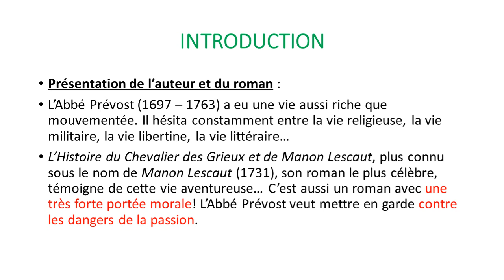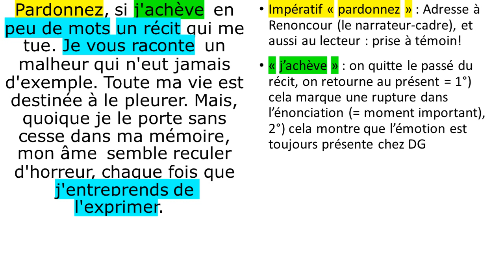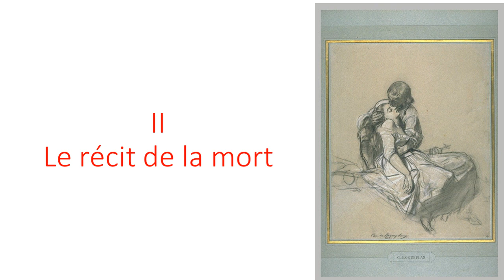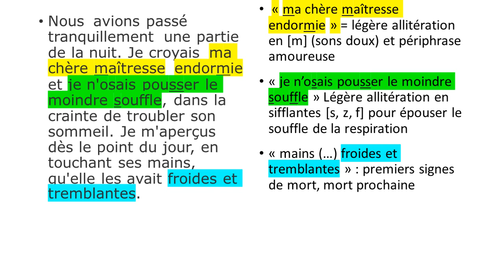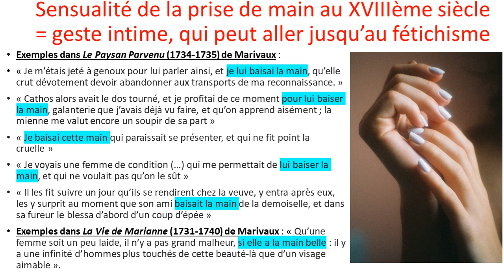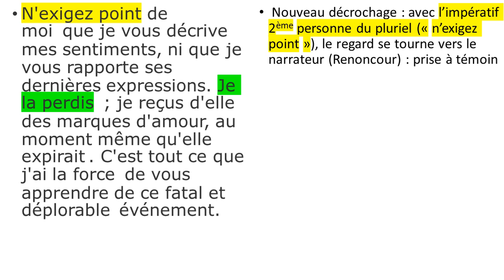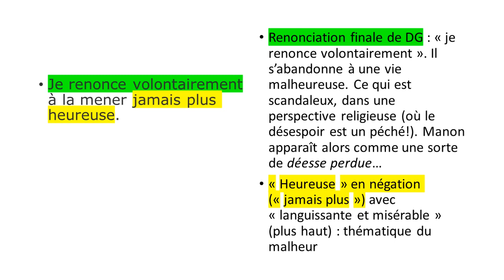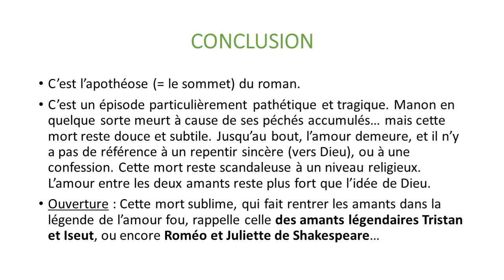LECTURE LINEAIRE : La mort de Manon